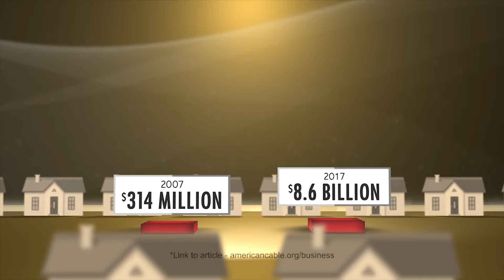RCN Retransmission Consent | FreeNotFree